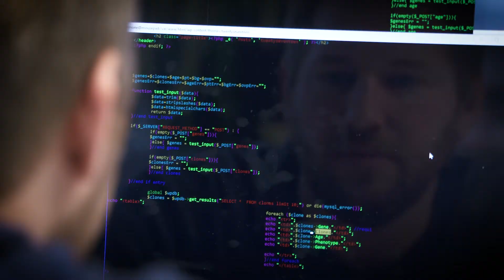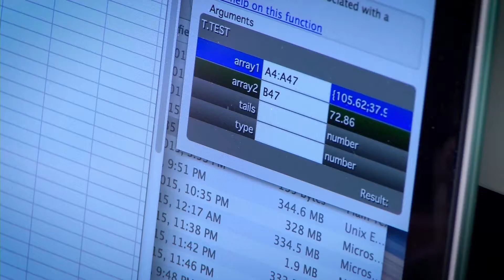Precision Health at U-M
U-M is leading the way to more effective and comprehensive approaches to health care — from discovery to treatment to prevention and implementation. Our Precision Health initiative actively bridges these areas by promoting multidisciplinary collaboration among faculty across the university and providing the tools and resources they need to expand their work.